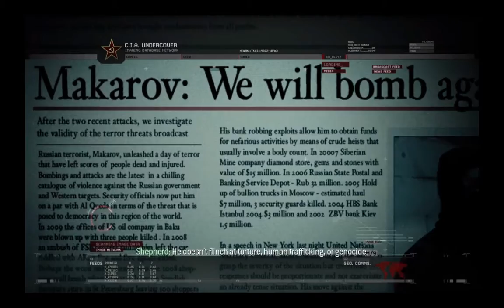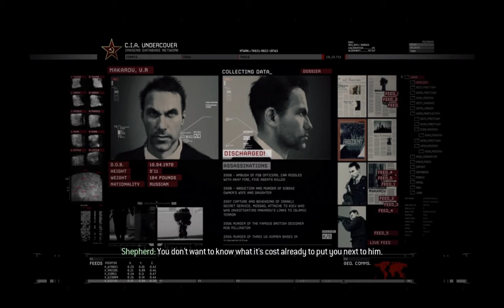NO RUSSIAN (Call of Duty: Modern Warfare 2 - Part 4)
Favorite shooter of all time, one of my favorite games of all time, MW2 time boys, let's go!